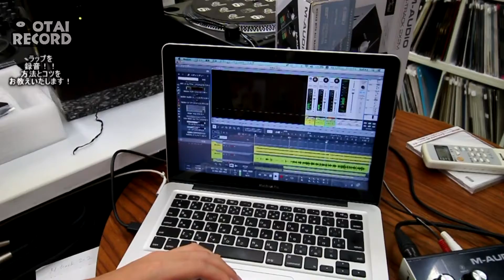[6/7] 誰でも簡単にレコーディング！あなたのラップを低価格で高音質録音出来るんです！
【動画の構成】

今回は低価格で誰でも簡単にレコーディングができる商品と方法をご紹介したいと思います！

「そんなうまい話が本当にあるの？？」あるんです！
「なんだかんだ言って難しかったりするんじゃないの？？」簡単なんです！

まずはやってみることが大事！
あなたのラップや歌を録音していろんな人に聞いてもらおう！